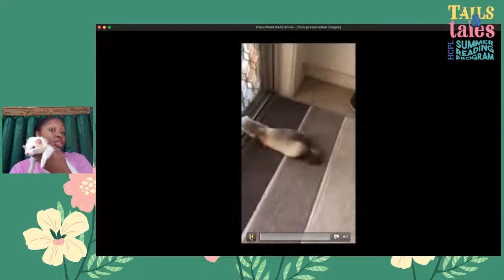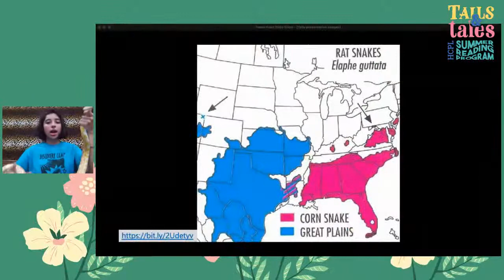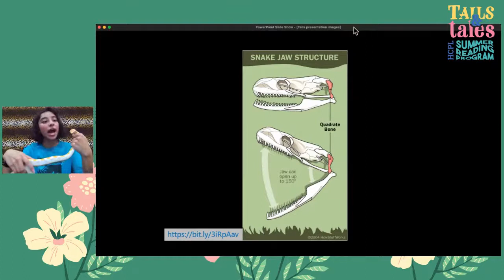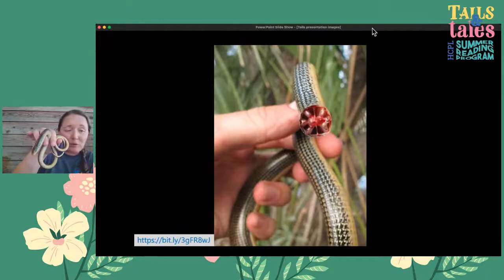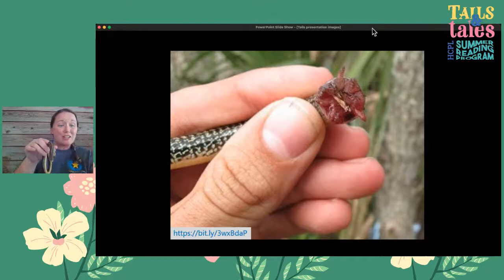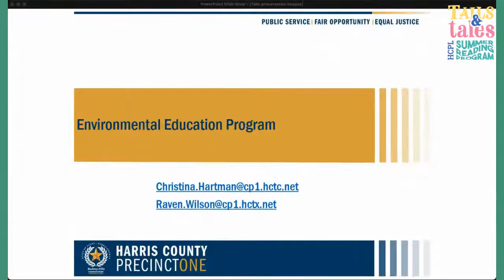Whose Tail Is It? Live with Precinct 1 Traveling Naturalists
Ever wonder why animals have tails and what are tails good for?
Meet some animals and learn how tails make survival possible for animals that have them!